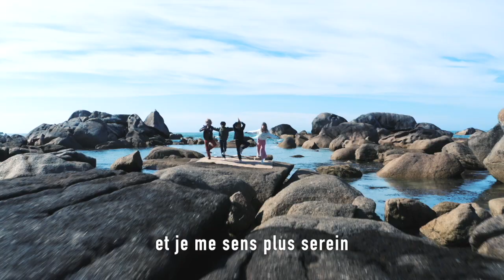EDITION #13 - ÊTRES LIBRES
4 êtres libres : Clément, Inaya, Farell et Romy. Avec eux, on a mis le cap sur la Bretagne ! Direction la sauvage île d’Ouessant, la forêt 🌳 magique d’Huelgoat et les plages 🏖 secrètes du Finistère.

Guidés par Audrey, bio-énergéticienne, nos 4 kids de l’hiver ont vécu une expérience sensationnelle de (re)connexion aux 4 éléments ! Pour vous plonger encore plus à fond dans l'expérience "Êtres libres" :

1) Cliquez ici 👉🏻 pour écouter le troisième épisode de Curiose !, le podcast de Tape à l'oeil : Farell, 8 ans et Audrey, bio-énergéticienne discutent ensemble de cette grande question : comment l'énergie des 4 éléments peut nous aider à nous sentir BIEN ?

2) Laissez vos kids se (re)connecter à la légèreté de l'AIR 🌬️, à la joie du FEU 🔥, à la stabilité de la TERRE 🌳 et au calme de l'EAU 💧 dans un voyage sensoriel en écoutant notre épisode de podcast bonus : la méditation des 4 éléments !

Bien évidemment, retrouvez toute la collection hiver sur notre
Elle vous plaît ? 😍